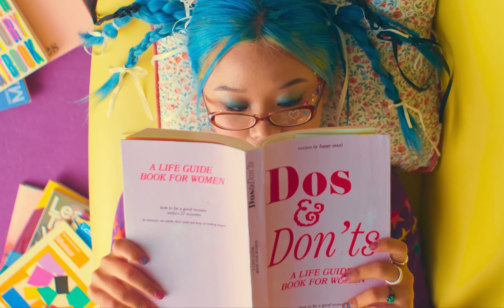wadfah - salad days [Music Video]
“salad days” are gone
i miss you, John

“salad days”
ซิงเกิลใหม่จาก wadfah

Lyrics

wake up feeling blue
don’t know what to do
sunday afternoon
i’m home watching cartoon

i don’t wanna do this yet
don’t wake me up i haven’t slept
i need a pill to fix my head
i need myself to love my face
i’ve been feeling so lonely
better live myself solely

f*ck it all, my 23’s responsibilities
i only blame capitalism and patriarchy

passing my days by
think of when i get high
with you oh with you

you would come and say hi
wouldn’t you? oh wouldn’t you?

shut up and stop crying
we are all dying
i’m thinking about nothing
but ice cream rainbow frosting

life been treating me shitty
how i wish i was pretty

Credits Music

Author : Wadfah Chaitup
Composer : Bunnawicth Khadkham, Wadfah Chaitup
Arranger : Bunnawicth Khadkham, Wadfah Chaitup
Bass : Nattanan Jamsaijaroensin
Mix & Master :
Producer : Marth

Credits Video

Directed b. oror
WADFAH

Producer
LAKSANAPON TARAPAN

Assistant Director
JING CHERDSATIRAKUL

Production Manager
WORRALUK MONSAKSIT

Editor
WADFAH
BUNNAWICTH KHADKHAM

Colorist
JIRATICANNE

Graphic & Animation
CHAYAPOHN SOMRUS
JINCHANOK PAVAPUTANON NA MAHASARAKAM
NANNIE SURAVADEE
NESS YOU
SCHN

PANISA KHUEANPHET

Camera Department
CINEMATIC
BAAN FILM

Lighting & Grip Department
J.Q. LIGHTING

Stylist
BUNNAWICTH KHADKHAM
SIRAPAT AMARTAYAVIS 1996MADE.MAKEUP

Hair Stylist
PAWNSAWAN KOMAL 1996MADE.MAKEUP

Art Director
WORARAT WONGSAROJCHANAKUL

Props master
LAKSANAPON TARAPAN

Art crew
NICHA WICHIRANON JIRAYU LUESAKOL
WITCHANAN SUWANNASING

Driver
WOOTIPAT SUKSAMAN

Location
BUNNYROOM

Follow wadfah and Smallroom